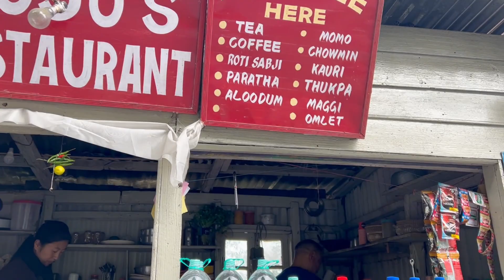Last Day Of the Tour | Shopping